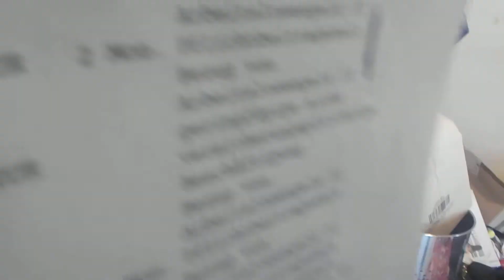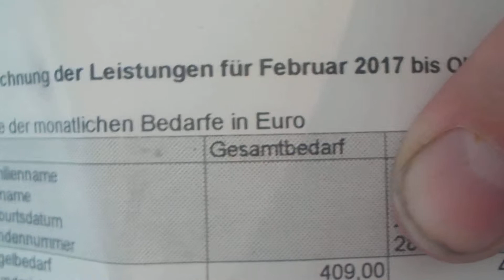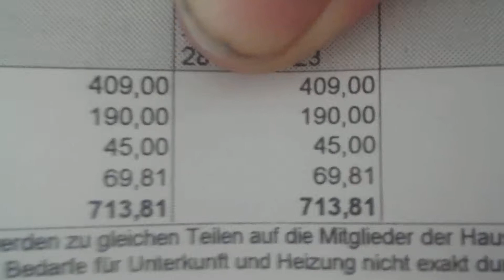Ausgerechnet: Job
Bundeswehr-Schiff reinigen und Arbeitslosengeld 2 Zeiten, habe also Hartz4 zum Schiffe putzen Bundeswehr.

Wenn wir 30.000Euro Lohn haben bekommen wir 1 Rentenpunkt.

Wenn wir Lehrling sind oder aus anderem Grund weniger Lohn bekommt, der bekommt auch weniger Rentenpunkte.

Wer sein ganzes Leben immer 1 Rentenpunkt bekommt kann gut leben, wer weniger verdient bekommt weniger.

Ich muss also nicht 30 Jahre arbeiten, um 30 Rentenpunkte zu bekommen, sondern ich muss 99 Jahre zum Job gehen.

Etwa 700Euro gibts Hartz4, wenn du nix machst, oder knapp 1000Euro fürs arbeiten gehen

Das ist so krass, ich bin pleite, trotz Job, ich bin kaputt wegen Überfall und Behinderung

Bei uns im Land wirst du rausgeworfen, wenn  Feiertage sind, 4Tage fehen im April, einige Tage fehlen im Mai( 2 Monate nicht 30Tage Arbeit, bedeutet, du arbeitest MEHR als 12 Monate)

Die Stadt, in der nicht viel geht, die Stadt heißt Wilhelmshaven

 DU kannst es ändern, aber dafür brauche ich Geld. Geld mir etwas aufzubauen, Leute die an mich glauben.

Dann können Sie mir hier: ne Spende da lassen:
 D. Krause
Sparkasse Wilhelmshaven
IBAN: DE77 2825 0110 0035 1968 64
BIC: BRLADE21WHV
Spenden Sie Zukunft statt Helfer-Lohn und abgehängt sein.

Danke Leute.